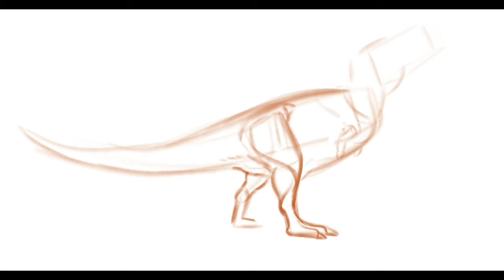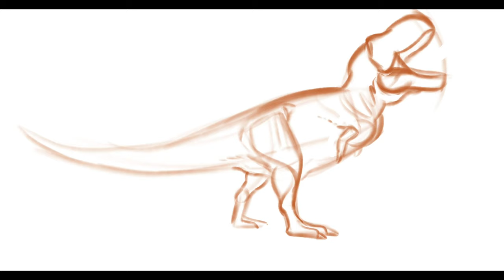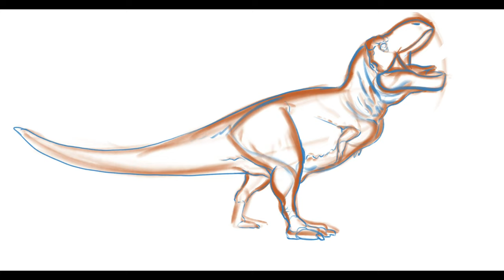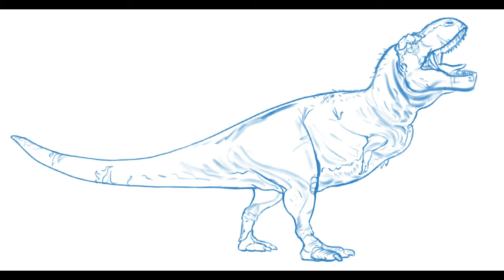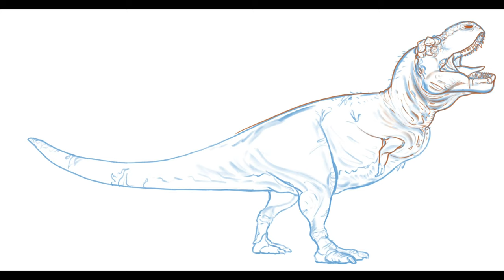Drawing and Painting a T. rex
Tools: iPad Pro 12.9 and Apple Pencil.
Software: Procreate.